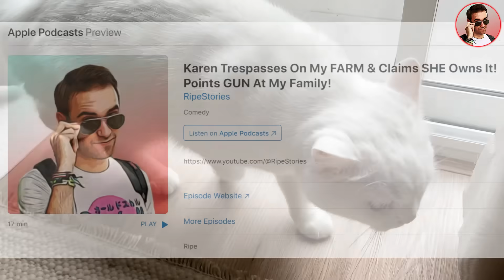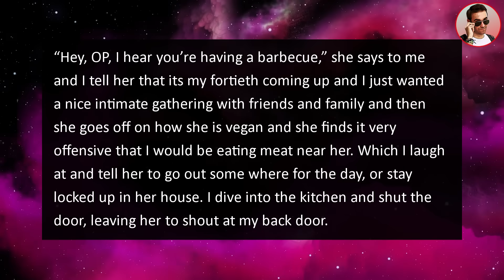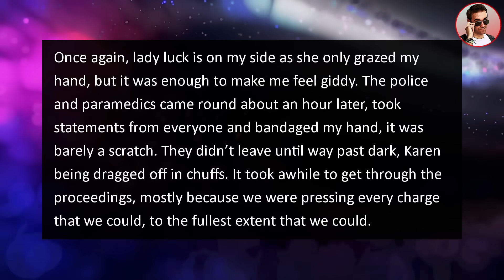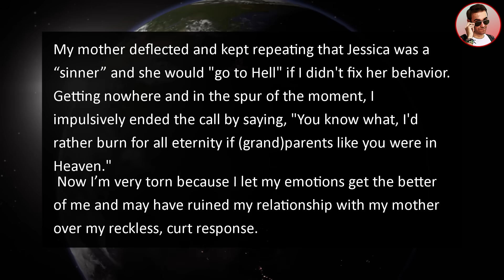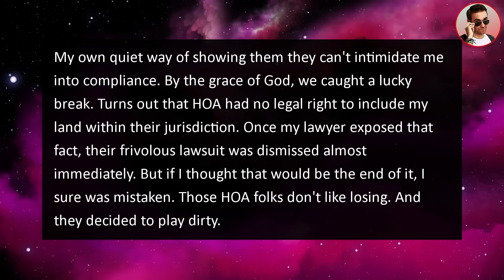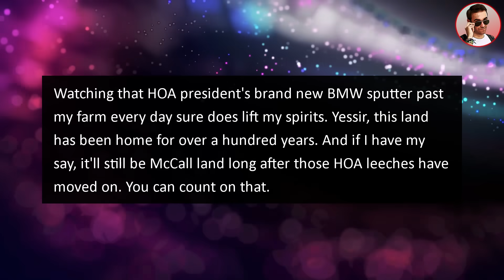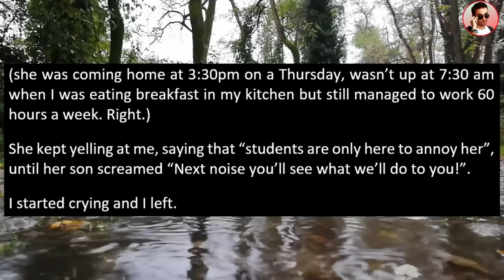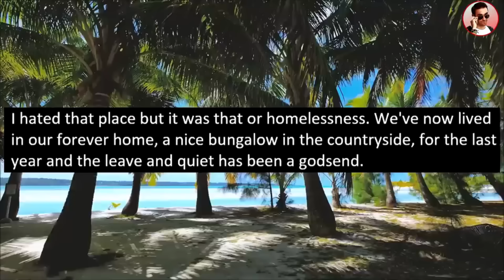Neighbor SHOOTS Me For Celebrating My Birthday With BBQ Pool Party! Claims BBQ's Are BANNED!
In this entitledpeople story Ripe tells us about a Neighbor that sh0t Me For Celebrating My Birthday With BBQ Pool Party! Claims BBQ's Are BANNED!

0:00 Intro
0:22 Story 1
7:02 Story 2
10:09 Story 3
16:24 Story 4